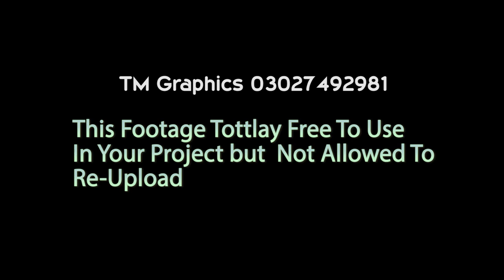Breaking News Intro This Footage Tottlay Free To Use In Your Project |TM Graphics 03027492981